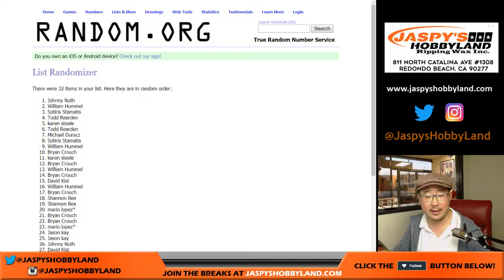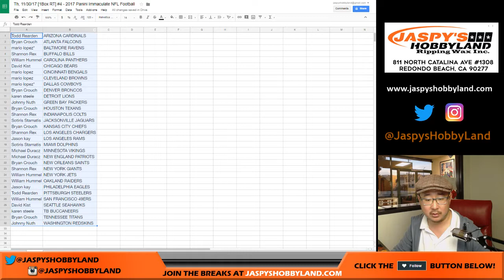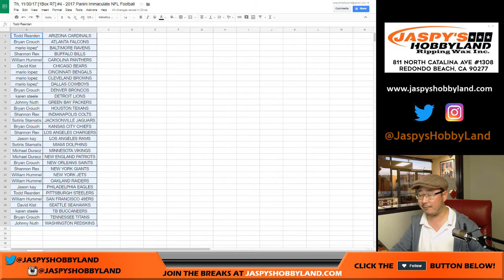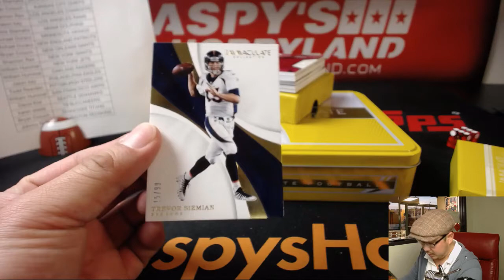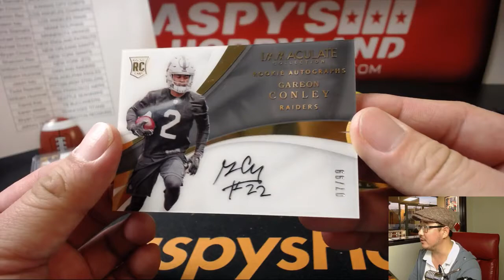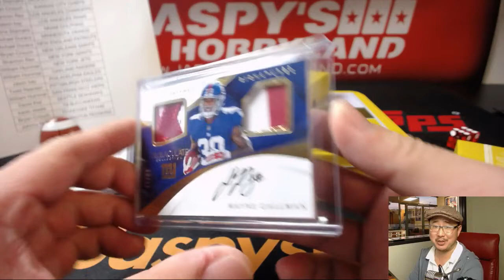Th, 11/30/17 [1Box RT] #4 - 2017 Panini Immaculate NFL Football